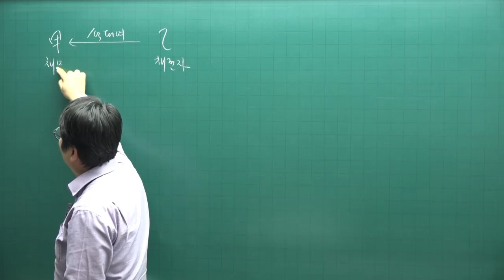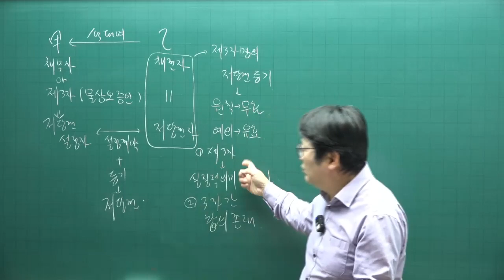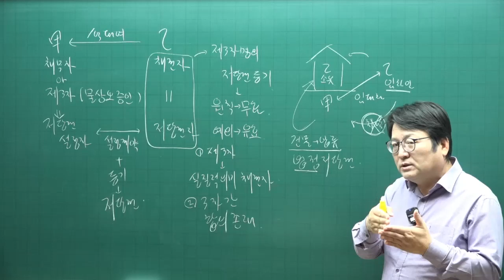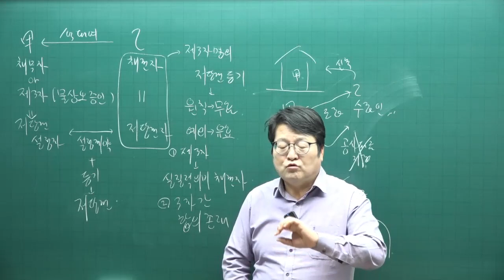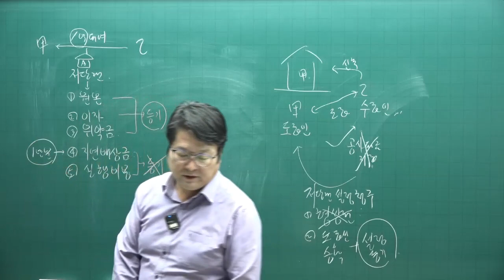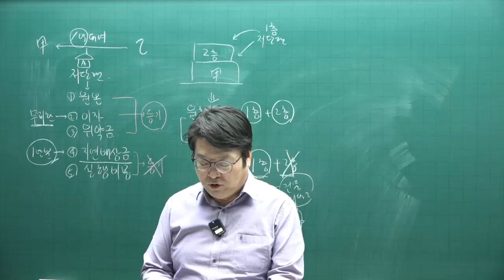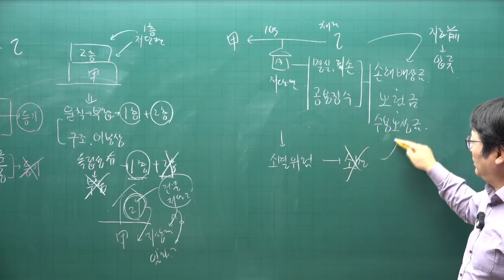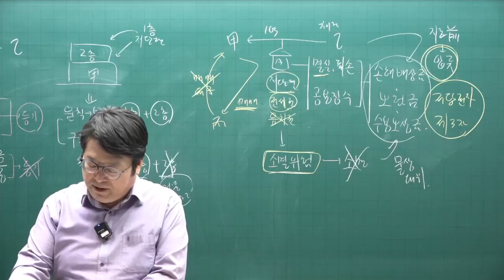[공전무 - 공인중개사 무료인강] 2023년 공인중개사시험 민법 안영찬 교수 기본이론 37강